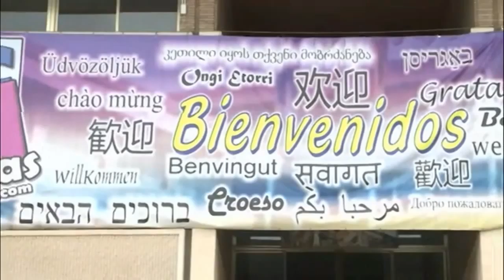DIA SED 2014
Reportaje del programa De Par en Par de la Diócesis de Orihuela-Alicante sobre la XVI Edición del Día Sed Alicante celebrado el 24 de mayo de 2014.